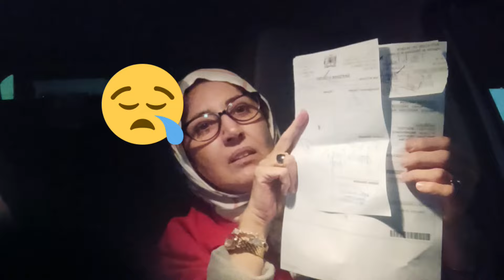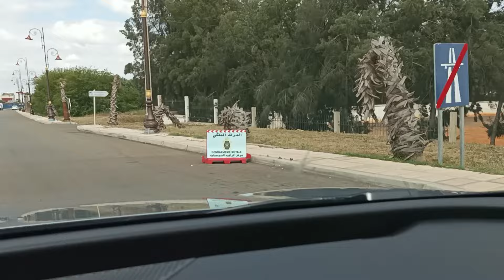قل لن يصيبنا إلا ماكتب الله لنا 😔 اللهم اجرني في مصيبتي و اخلف لي خيرا منها 🙏